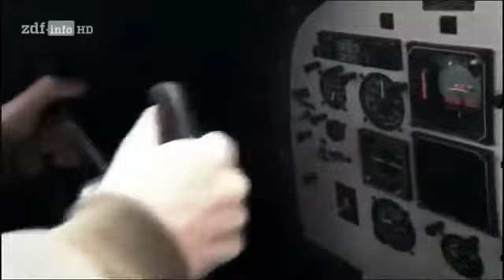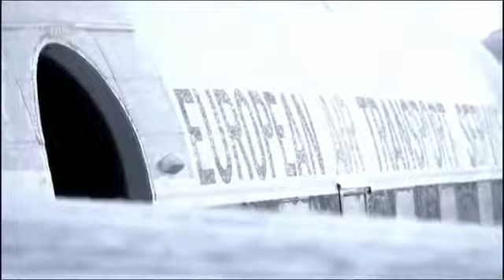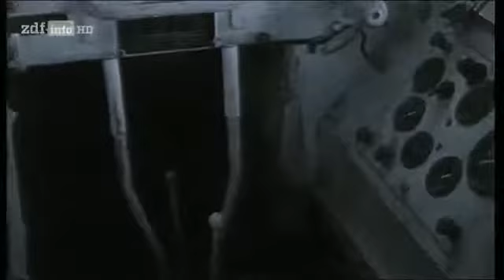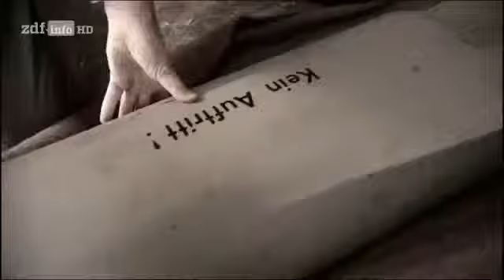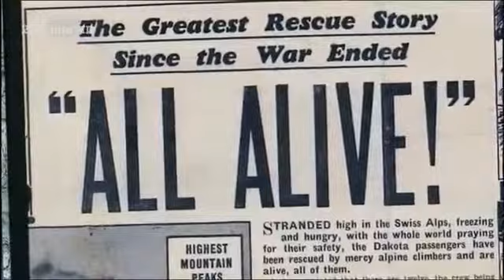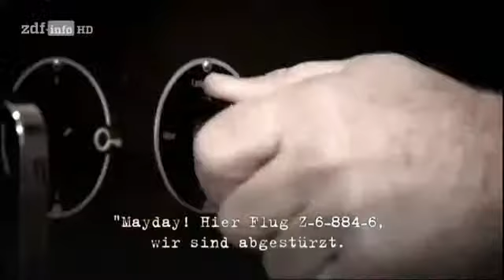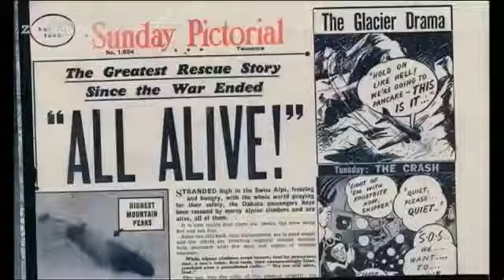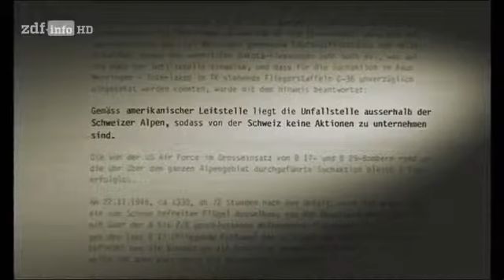1946 - Notlandung einer Dakota in den Alpen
Als im November 1946 ein amerikanisches Militärflugzeug auf rätselhafte Weise in den Alpen verschwindet, ahnt noch niemand, welche historische Wende das .

1946 - Notlandung einer Dakota in den Alpen. Erste Gletscherlandung.

Der US-Airways-Flug 1549 endete am 15. Januar 2009 wenige Minuten nach dem Start aufgrund von Problemen mit den Triebwerken nach Vogelschlag auf .

Teil 2: Düster, kalt, abweisend, steil: Die alpinen Nordwände sind der Inbegriff des extremen Bergsteigens.